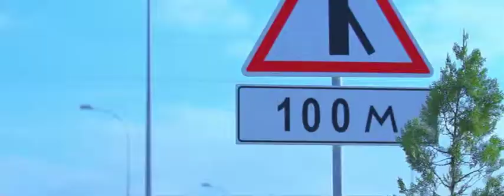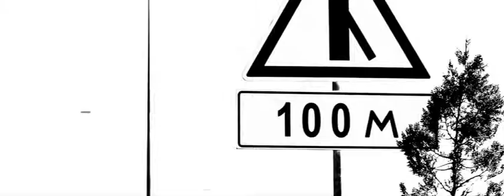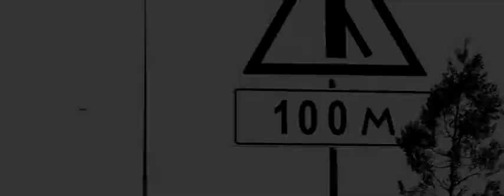Suleyman Huseyinow - Gozleyar